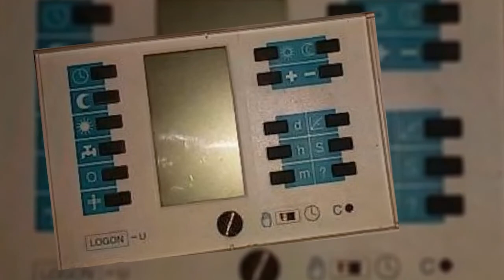Elco Klöckner Ultron Heizungssteuerung Heizungsregler reparieren - Reparatur